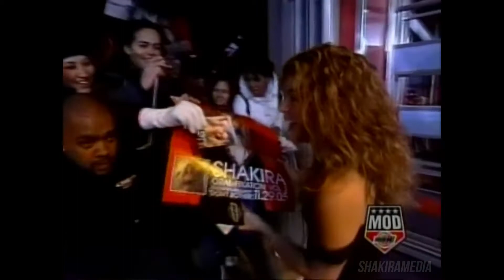Shakira | 2005 | Much On Demand Interview